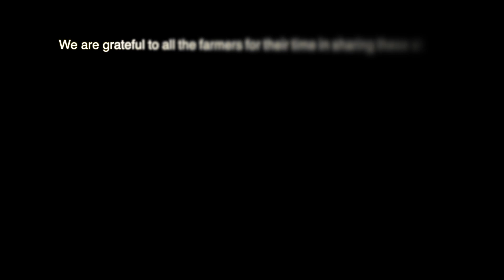Kieran Doona Farming For Nature Ambassador December 2020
Kieran Doona, comes from a family that have been farming along one of the main access routes to Carrauntoohil for 5 generations. Kieran is a young part-time farmer who is part of the MacGillcuddy Reeks EIP project and works hard to meet their objectives of working with local farmers to maintain and enhance the rare and protected heath and bog through controlled grazing, establishing an active landowner ranger presence, undertaking path maintenance works and treating bracken and rhododendron in the area.  He is open to trialling new approaches on his farm. Kieran has significantly reduce sheep numbers on his site to allow the heathers and other heathland vegetation to recover and has also agreed to summer grazing with Droimeann cattle as a long-term management strategy for controlling the total cover of bracken and gorse.  Kieran also works with a group of local farmers who carry out path maintenance works in the MacGillycuddy Reeks. This work is vital to the conservation of these upland habitats in terms managing the impacts from the large numbers of people (hillwalkers and other recreational users) that visit the Reeks. Kieran is passionate about raising awareness of upland farming and its long-term viability.